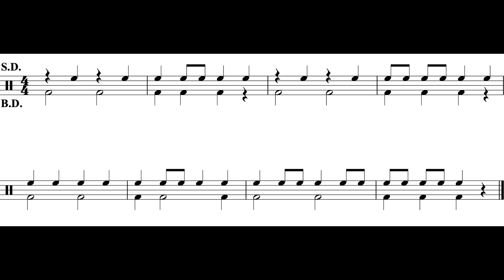Merrily We Roll Along (Drum Part)